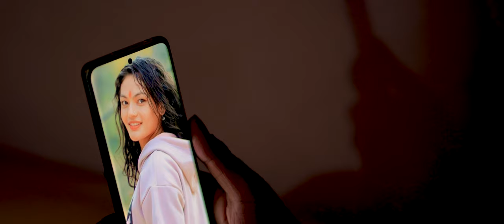Relkoila रेलकोइला -Bharat Bhatta •Jhalak Bhatta • New Deuda Song 2080 ft.Aayush & Niruta Khadka 2024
L.K. Production Presents:-

🎶 Audio Credits:-

♬ Song:-
 Relkoila रेलकोइला

♬ Vocal:-
Bharat Bhatta

Dipendra prasad Dahal

♬ Lyrics/Music recreation:-
 Jhalak Bhatta

♬ Music Arrange/Production:-
Pawan Ranabhat

♬ Mixing | Mastering:-
 Pawan Ranabhat

♬ Studio:-
Finetune Records

♬ Audio | Video:-
LK Production

🎬 Video Credits:-

🎬 Director:-
Thapa kamal Bibek

🎬 Cast:-
Aayush Bhandari/Niruta khadka/Mahesh Dhami

🎬 Camera/Edit/Collor:-
Thapa Kamal Bibek

🎬 Post Production/audio/Video
Rk entertainment

 Special Thanks
Chhabi raj Pant "baitado"
Manoj Bhatta
Lalit Bhatta
Saroj Giri
Karan Dhami

Unauthorized downloading and uploading on YouTube channel is Strictly Prohibited And will attract punitive measures from L.K. Production. Embedding to a website is allowed.